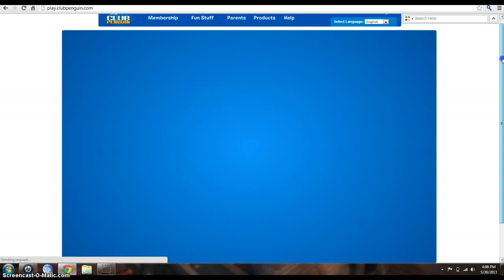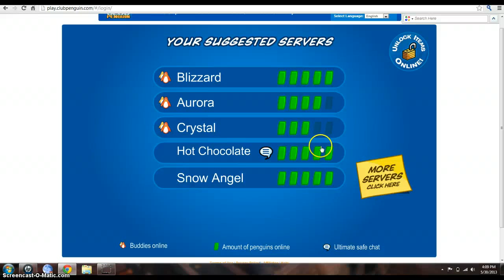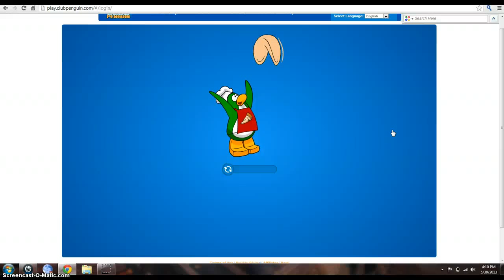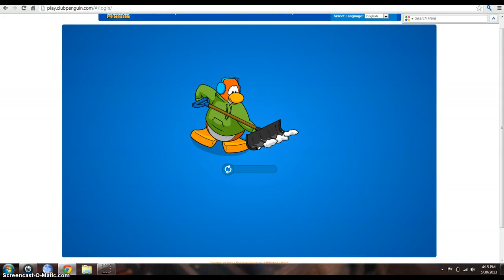club penguin snow dojo and pin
add me on cp :username mr squeaker7